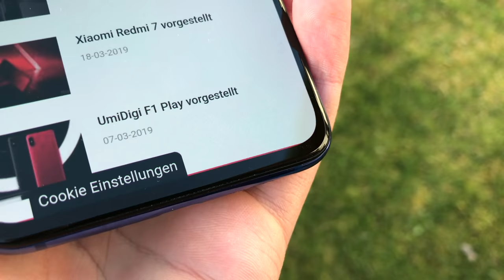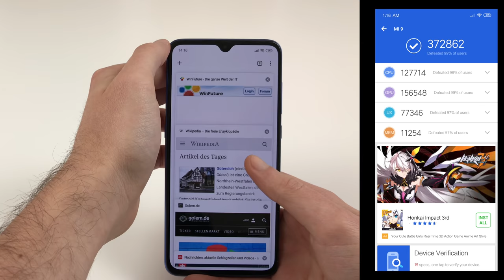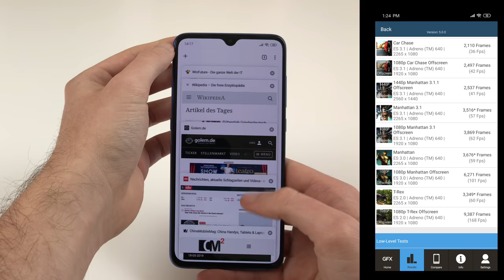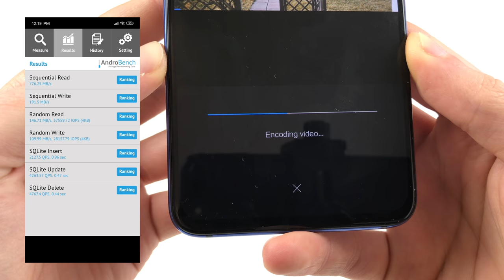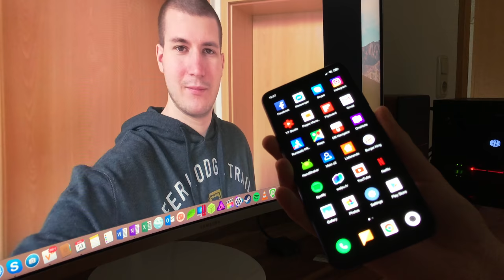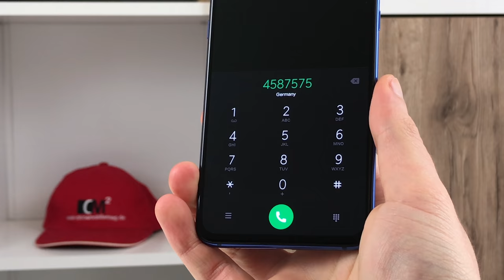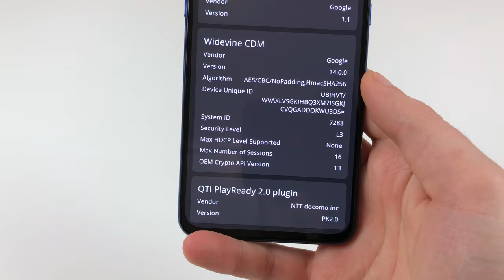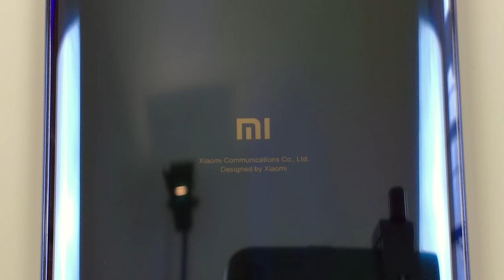Xiaomi Mi 9 Review: It's awesome! (English)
The Xiaomi Mi 9 is the best high-end phone Xiaomi has made until today. Why? Watch the review for all the details.